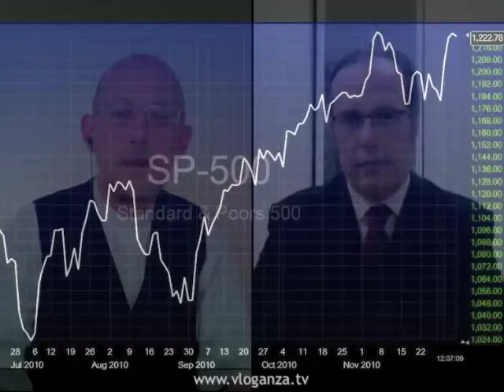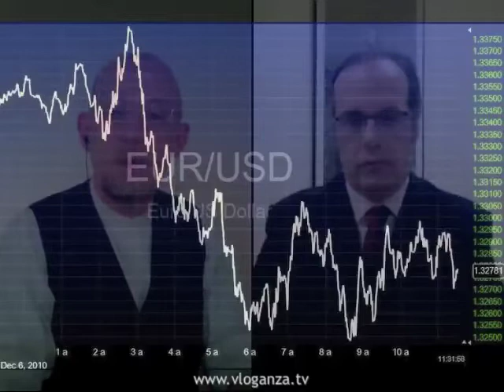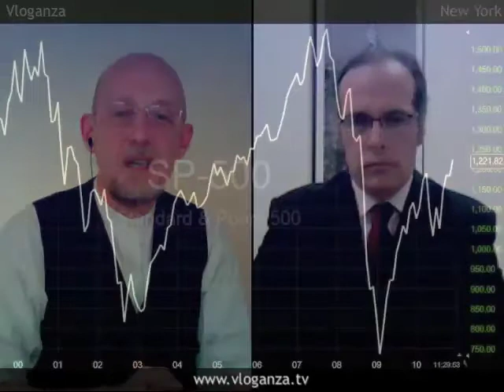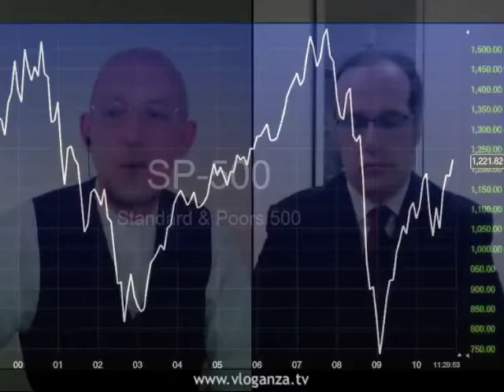Siamo appena all'aperitivo, all'antipasto forse